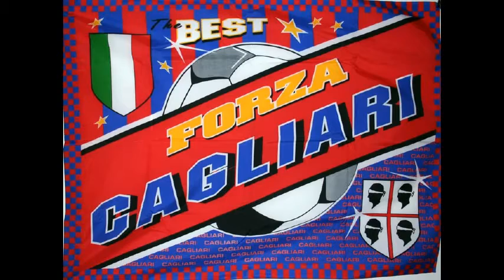Kasteddu Highlights 2010/2011 (spot)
Le migliori azioni del Cagliari Calcio nella massima serie del campionato italiano 2010/2011 commentate da Tonino Pes con il supporto tecnico di Mario Vadilonga.